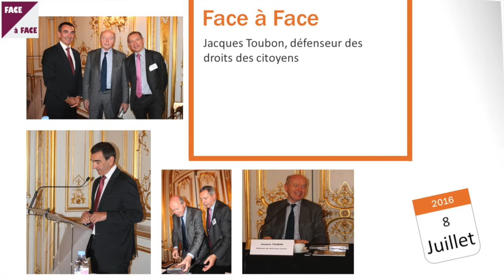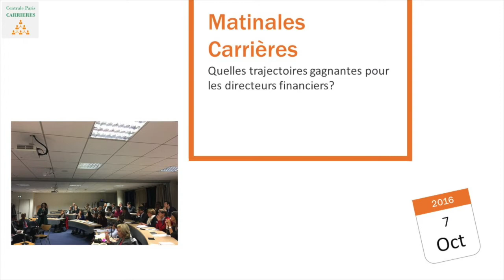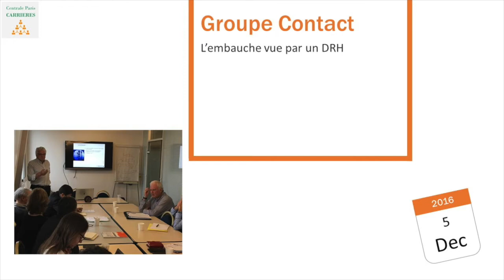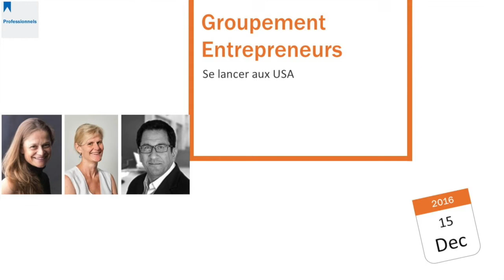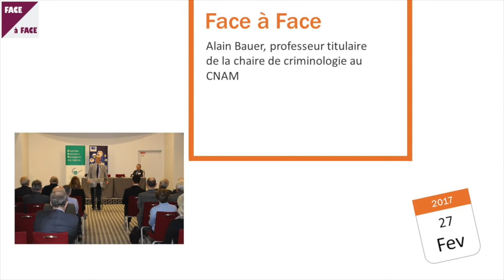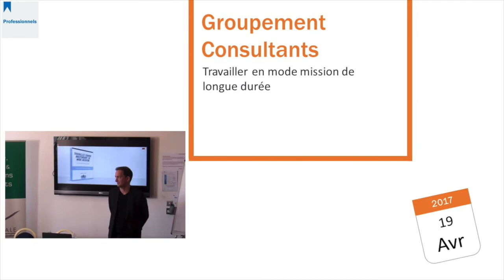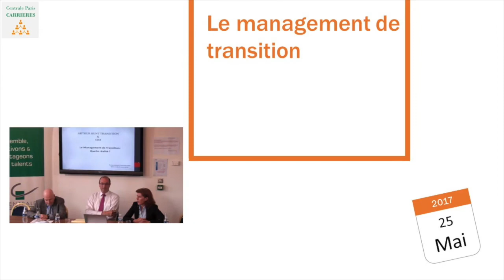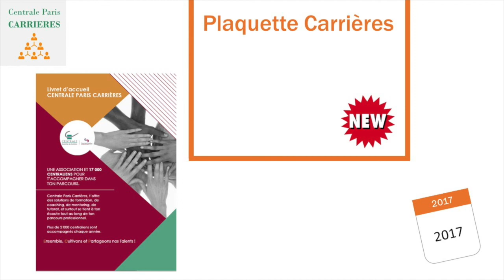L'année de l'Association en images (2016-2017)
A l'occasion de l'assemblée générale 2017, l'Association des Centraliens est revenue sur les faits marquants depuis juin 2016.